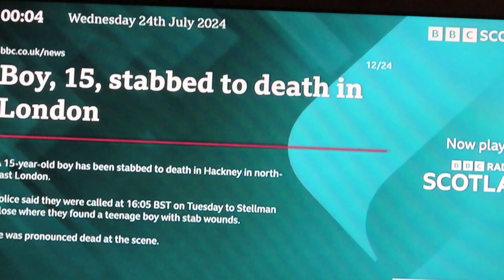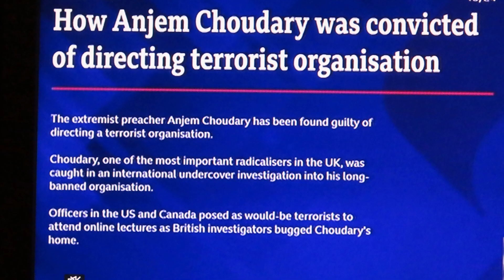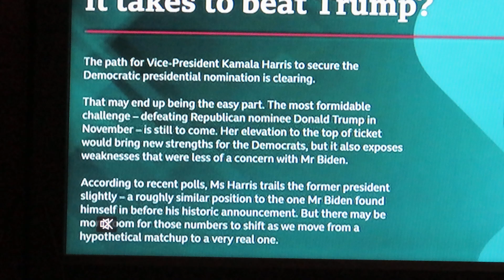Radio News Scottish Borders 23-7-2024. 5pm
BBC Radio Scotland